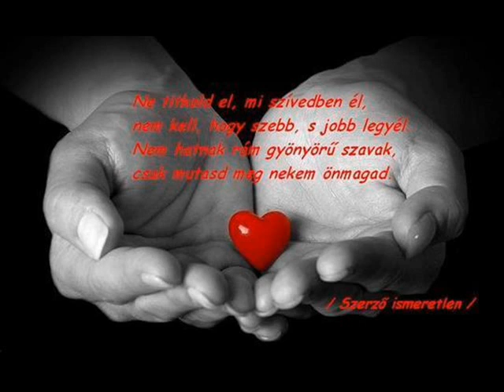Valahol egy lány... - Ifj. Kállai Mihály